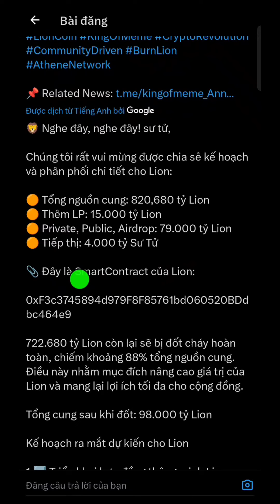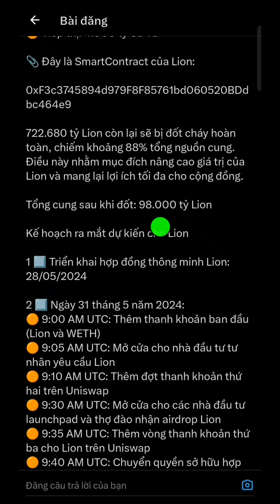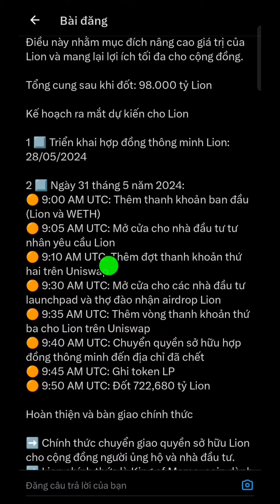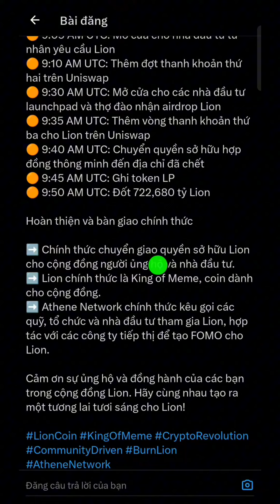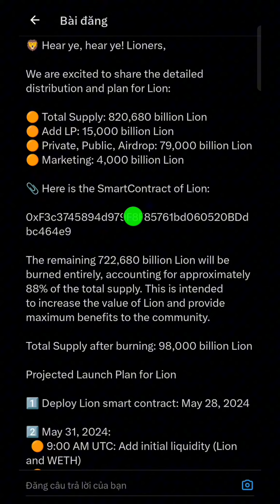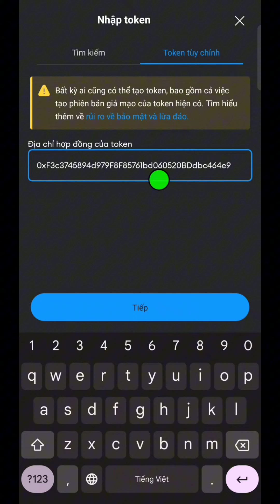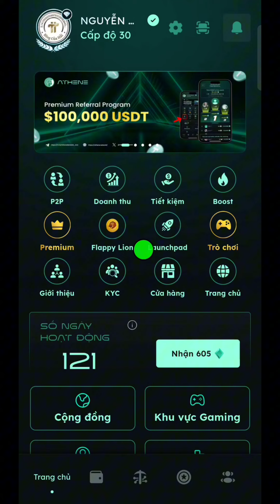Hướng Dẫn Thêm Contract Lion Vào Ví Metamask l Blog Của Hải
Contract lion: 0xF3c3745894d979F8F85761bd060520BDdbc464e9

❤️ Nhập mã mời athene network: 8bc31519c0 khi đăng ký tài khoản để tăng tốc độ khai thác
Hoặc lên CH PLAY tải athene network về cài đặt.

Mã mời: RSHaxPPi3f

👉 Cách tăng % tốc độ bằng cách mua gói premium 3 USDT , 30 USDT và 99 USDT